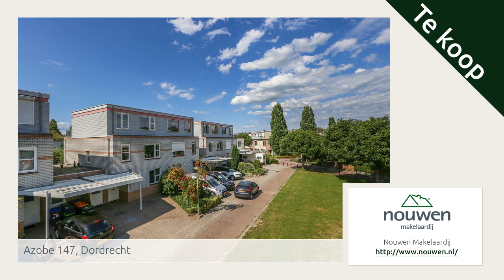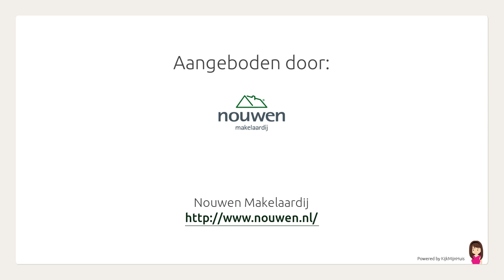Azobe 147, Dordrecht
Aangeboden door Nouwen Makelaardij. Voor meer informatie over deze woning